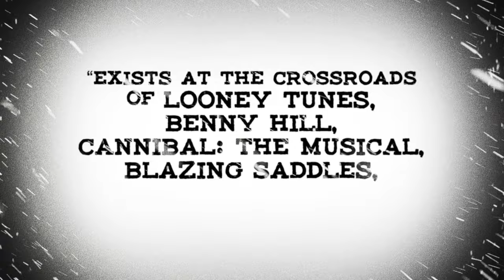Hundreds of Beavers | Trailer | Film Fest Gent 2023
FFG2023 - Official Selection

Film Title: Hundreds of Beavers
Director: Mike Cheslik